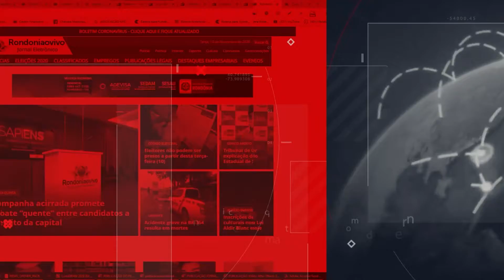Buraco Enorme Interdita BR-364 em Porto Velho